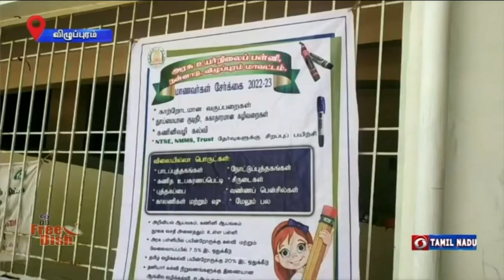PodhigaiTamilNews பொதிகைசெய்திகள் Villupuram DifferentlyAbled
மத்திய அரசின்  தேசிய வருவாய் வழி மற்றும் திறனறிவு தேர்வுத் திட்டத்தின் கீழ், விழுப்புரம் மாவட்டத்தைச் சேர்ந்த மாற்றுத்திறனாளி மாணவன் முதலிடம் பிடித்து சாதனை படைத்துள்ளார்.
  இதுகுறித்த செய்தித் தொகுப்பு.  Visit : TamilNews - Doordarshan